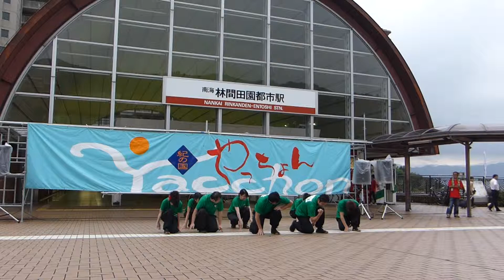Fノ宴 第17回紀の国やっちょん祭り 1日目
2014/09/06
林間田園都市駅前会場
紀の国やっちょん祭り　1日目